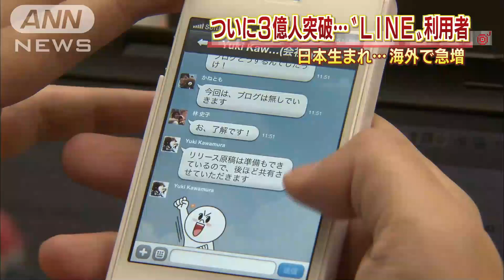"LINE"3億人突破 海外で急増「目標5億人」(13/11/25)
日本で生まれた「LINE」の利用者が25日、世界で3億人を突破しました。　LINE・森川亮社長：「来年の目標が5億ということで、さらに成長が求められる」　LINEは、無料で通話やメールのやり取りが可能になるアプリです。